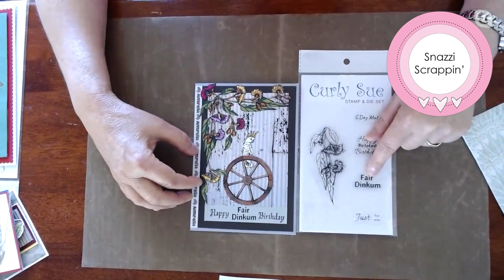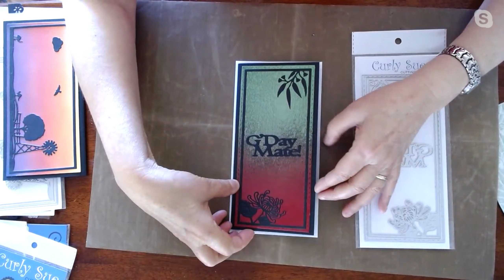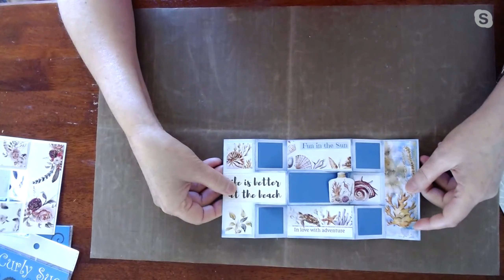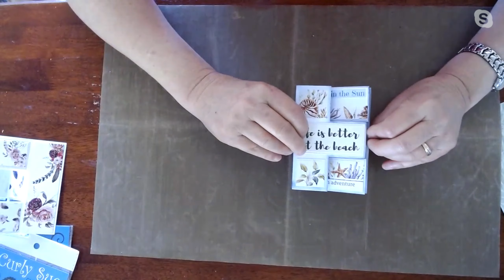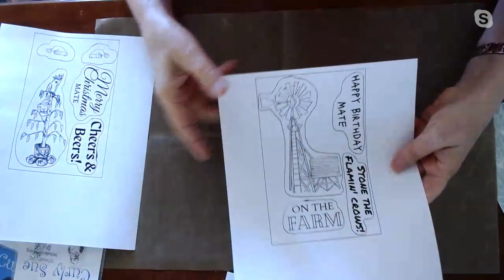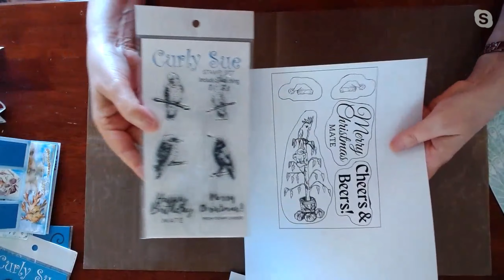P2PCrafts with Snazzi Scrappin': Slimline Card dies and Aussie stamps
P2PCrafts online with Snazzi Scrappin’ as Michelle shares their new range of Slimline Card dies along with their fabulous range of Australian animals and flora stamps with matching dies.

First aired on Facebook Live 10 October 2020